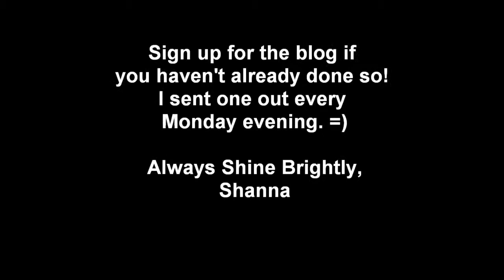Trail Side Chat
Quick "soul share" from the hiking trail!